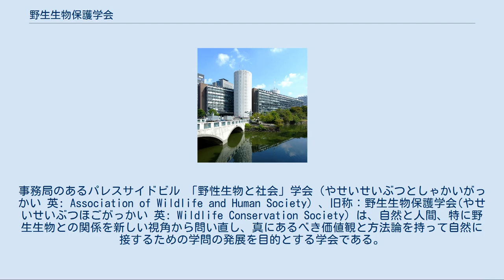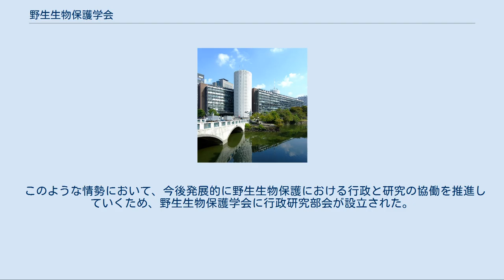野生生物保護学会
事務局のあるパレスサイドビル 「野性生物と社会」学会（やせいせいぶつとしゃかいがっかい 英: Association of Wildlife and Human Society）、旧称：野生生物保護学会(やせいせいぶつほごがっかい 英: Wildlife Conservation Society）は、自然と人間、特に野生生物との関係を新しい視角から問い直し、真にあるべき価値観と方法論を持って自然に接するための学問の発展を目的とする学会である。
会員数は約400人。
 野生生物にかかわる「知のプラットホーム」という、現場に生かせる野生生物に関する知識の基盤としての学会、そして野生生物と人間の関係から、「生態系にかかわる人間と人間の関係」にまで領域を広げた学会として活動をしている。
 年に一回行われる大会。
学会理事会、口頭発表、ポスター発表、テーマセッション、総会、懇親会、シンポジウム、ポスター発表などが行われる。
 役員 青年部会 行政研究部会 近年、人間と自然との共存が盛んに叫ばれている中、野生生物の保護と管理に科学的な関心を持つ者に広く開かれた学会として設立された。
自然保護問題を多く抱えたアジア太平洋地域の中で数少ない野生生物保護団体として活動を広げている。
 日本は世界でも有数の野生生物製品消費国であるにもかかわらず、国内で野生生物の絶滅問題などが議論されることが少なく、自分たちの消費活動が野生生物の危機につながっていることを自覚していないことが多い。
野生生物保護学会はこの現状の中、野生生物・生態系の保護・管理、エコツーリズム、エコシステムマネージメント、自然とかかわる人間に関する研究と実践・協働を目的に活動している。
人間と自然の共存を探る学会はまだ国際的にも少ない。
大学や研究機関に所属する研究者だけでなく、行政や民間団体、企業などに籍をおく多様な立場の会員が野生生物保護学を発展させるべく集っている。
野生生物と人間の関係に加えて、生態系にかかわるに人間と人間のかかわりにまで領域を広げ、現場で活かせる知識を基盤に置くことをこれからの方向としている。
 平成17年の金沢大会において、野生生物保護における知のプラットフォームとして設立された。
未来を担う若手研究者を対象に相互の交流を促進し、学際的な知識や技術の習得と共有を目的とする。
 野生生物に関わる行政は、自然環境保全、生物多様性、自然再生など、時代のキーワードの変化と共に対象が広がりかつ専門性が高くなりつつある。
国・都道府県・市町村などにおいても、住民サービス、公物管理、規制運用というこれまでの枠を超えた科学的・計画的な行政が求められるようになっている。
 また、地球規模での環境悪化が深刻化する時代にあって、地域に根ざした生態系管理を着実に展開していくためには、科学的知見の充実とともに、野生生物行政全体のレベルアップが強く望まれている。
また一方で、担い手問題の解決、順応的管理の実現、地域に根ざす多様な行動主体の発現など、行政と研究が本格的に協働して取り組むことなくしては具現化できない課題も山積している。
 このような情勢において、今後発展的に野生生物保護における行政と研究の協働を推進していくため、野生生物保護学会に行政研究部会が設立された。